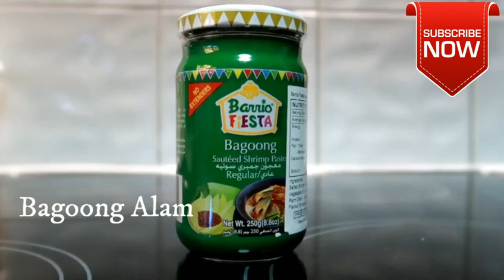Mura na Masarap pa Bicol Express na Tofu | Bicol Express na Tofu Recipe | Tipid Cooking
kung ulam na mura ang hanap bakit hindi mo subukan ang tofu bicol express paniguradong kayang kaya mong lutuin sa bahay at magugustahan pa ng buong pamilya

For more tipid cooking recipes
Na ma eenjoy mo at ng buong
Pamilya

CRIDETS TO THE OWNER